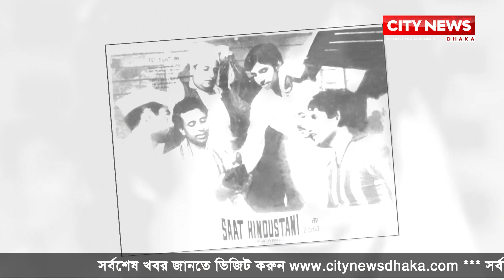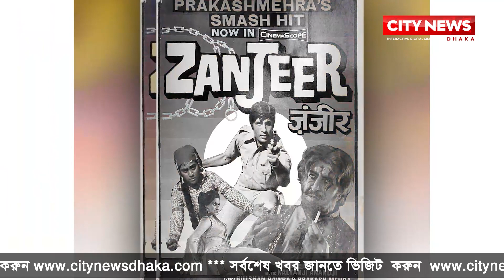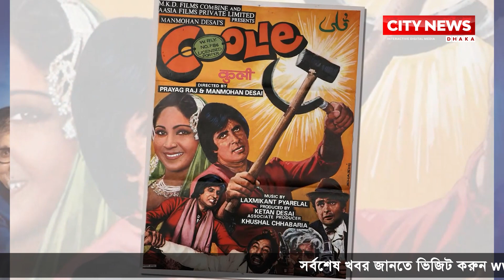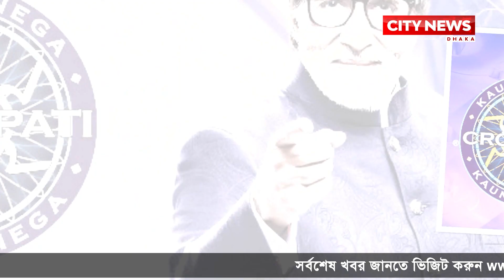বলিউডের শাহেনশাহ অমিতাভ বচ্চন